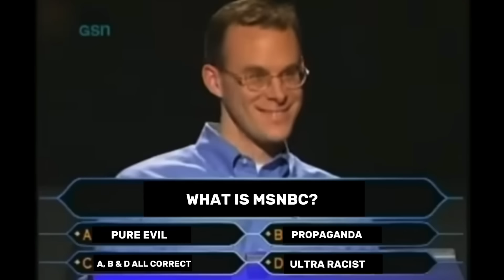This will be the CRAZIEST THING you watch today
MSNBC decides to have two guest on to discuss the upcoming debate between Trump and Kamala. But as the discussion goes along it will make you scratch your head in utter disbelief.

Sivaady